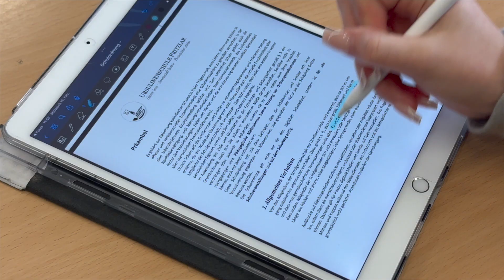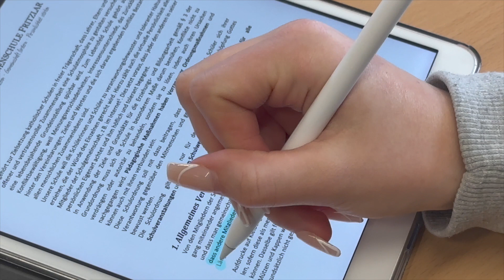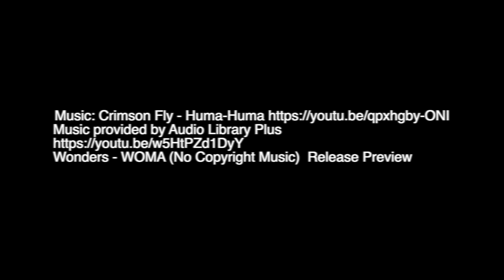2023/10R1-Schuluniform - 6. Platz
Ein Blick hinter die Kulissen. Von Medien machen Schule 2023.

Eine Woche haben die 24 Gruppen intensiv an ihrem medialen Beitrag gearbeitet. In dieser Projektwoche produzieren alle 10er Klassen der Ursulinenschule einen Magazinbeitrag. Inhalte waren die theoretische Einführung in Form und Inhalt von Magazinbeiträgen, die Einführung in Kamera,-,Ton,- und Schnitttechnik, praktische filmische und redaktionelle Übungseinheiten, die Recherche, Konzeption und Organisation, die Dreharbeiten, die Schnittarbeiten und Reflexion der Projektwoche sowie der produzierten Beiträge. Dabei haben sie in Kleingruppen eigenverantwortlich und selbstorganisiert gearbeitet. Ziel von Medien machen Schule ist es die Schüler zu befähigen, Medieninhalte aktiv zu gestalten und analysieren zu können. Mit dem entstandenen Film gehen die 24 Gruppen ins Rennen um die Goldenen Ursula.

Medien machen Schule ist ein einzigartiges Medienprojekt der Ursulinenschule Fritzlar. Alle Beiträge wurden ausschließlich von Schüler*innen produziert.